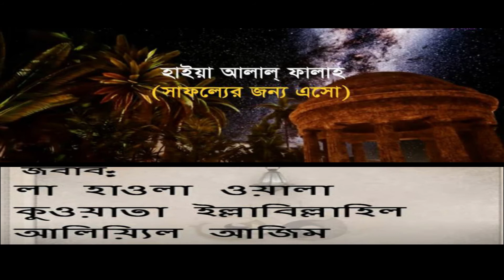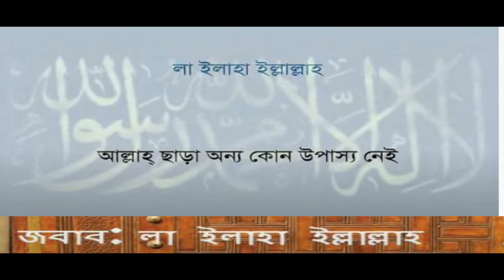AZAN AND ANSWER WITH MEANING|আযান এবং উত্তরে কি বলতে হই।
AZAN AND ANSWER WITH MEANING